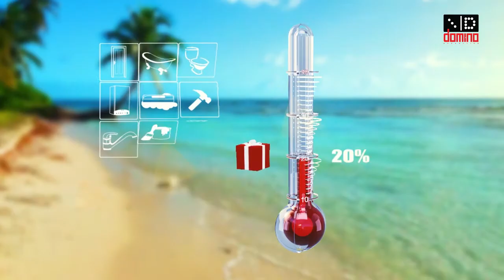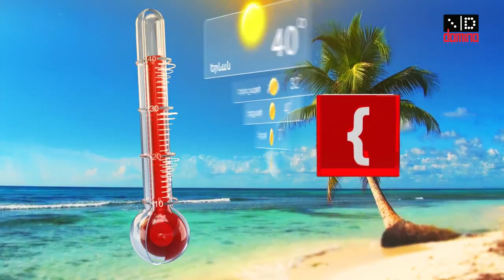3D Animation Showreel | DOMINO Production